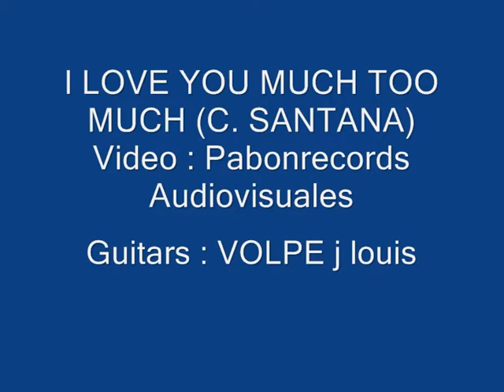I LOVE YOU MUCH TOO MUCH (C SANTANA) - My version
Video : PabonrecordsAudiovisuales
Guitars : Volpe j louis